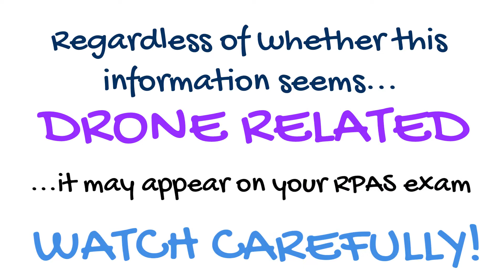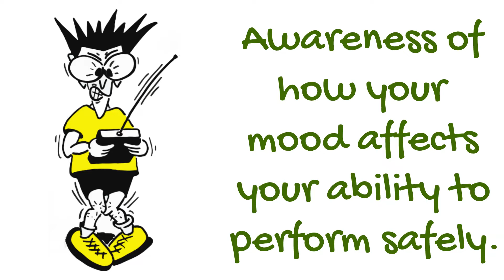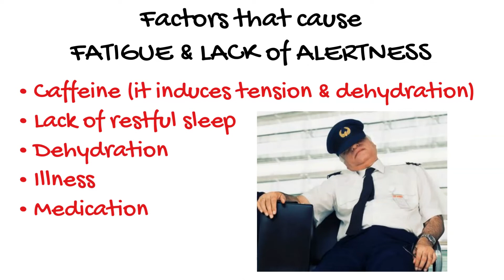Human Factors: Awareness - What You Need to Know to Pass the RPAS Exam Basic or Advanced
The corner stone of safe flying is awareness. As the pilot of a plane or drone, you need awareness of how you operate in any given situation physically, intellectually and emotionally. This video discusses the human factors awareness information you need to pass the Basic or Advanced Canadian RPAS Drone Exam.